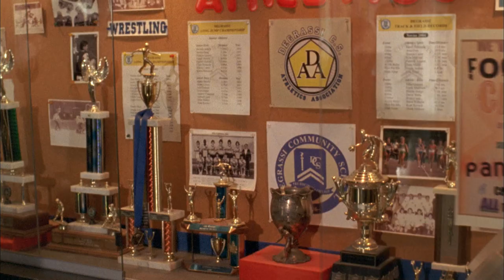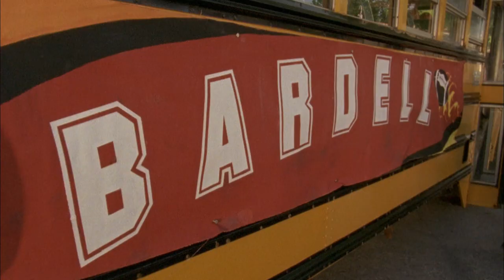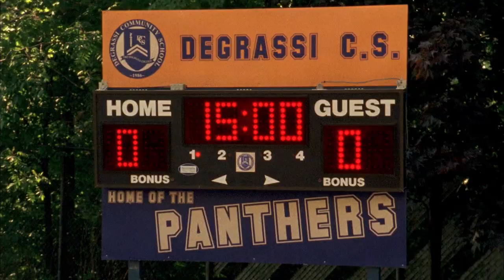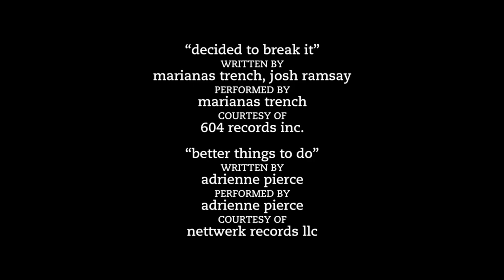Degrassi 803 - The Next Generation | Season 08 Episode 03 | HD | Fight The Power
Jane wants to play football but since there is no girls team, then boys� football it is. The Shep doesn�t like the idea one bit, but once Jane proves she�s faster, stronger, and more athletic than most of the team, he relents� with a warning: she�ll be treated like every other player. The guys on the team razz Jane, but she deflects their jabs playfully, determined to be a part of the team. During the final moments of Degrassi�s first-ever football game, Jane is not protected by her team, gets hit, fumbles the ball and costs them the win. Jane weathers the relentless harassment to stick with the team, but when an altercation between Jane and Derek turns violent, Jane finds herself on the losing end of the fight. What�s worse, The Shep chalks it up to boys being boys. Jane must decide if playing a sport she loves is worth the constant struggle against this entrenched misogyny. Jane knows she can play football with the best, but can she win the hearts and minds of her teammates in this battle to belong?

Season 8 of Degrassi: The Next Generation continues to explore provocative territory for young adults grappling with “first” experiences. Last year, chaos reigned as students from rival school Lakehurst were forced into the halls of Degrassi, but Lakehurst’s contribution this year is worse – its principal, “The Shep” is especially hard on Degrassi’s newest students, a gifted grade nine class. As the grade nines explore their new surroundings, so do Smithdale University freshmen Emma, Liberty, and Manny.